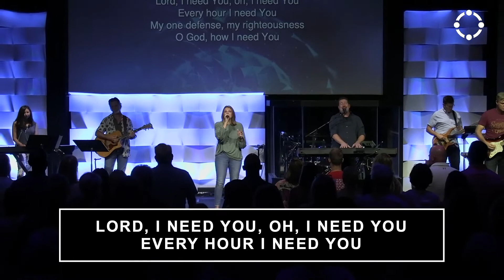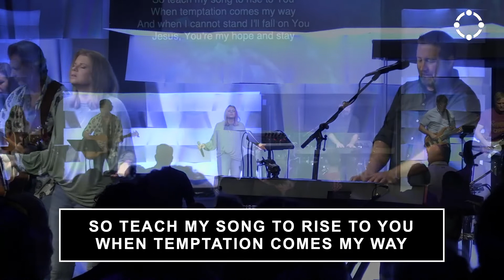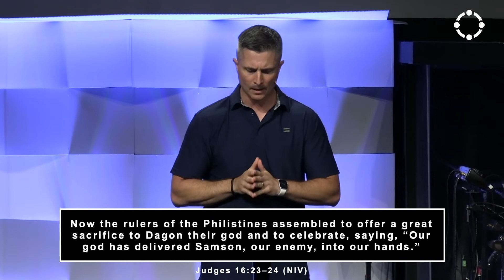Corinth CC Worship - Week 4 - July 31, 2022